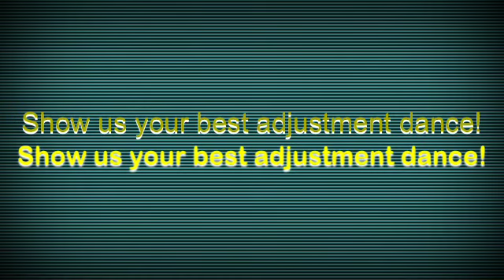Chiro kids "feel good" video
Fan video of "I Got You (I Feel Good)" by James Brown.